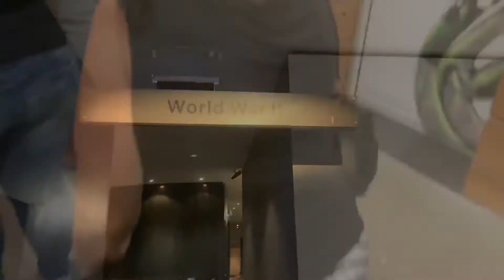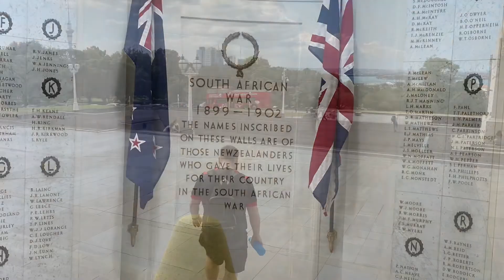TravelTheWorldWithMarcelJeanLouis in Auckland New Zealand Subscribe Share Like Push🔔 2C more videos